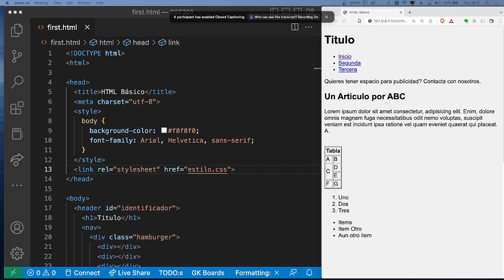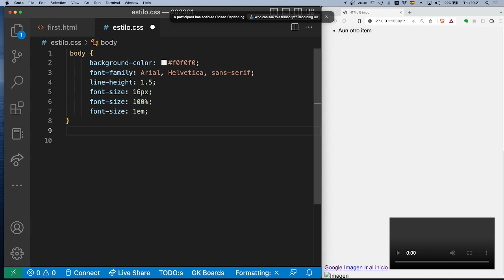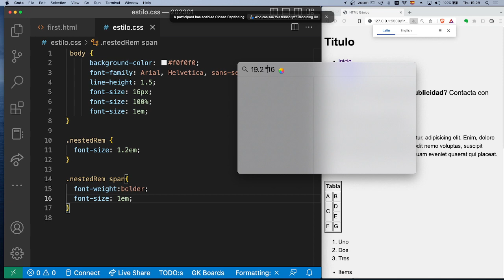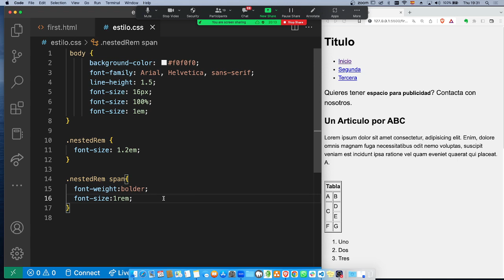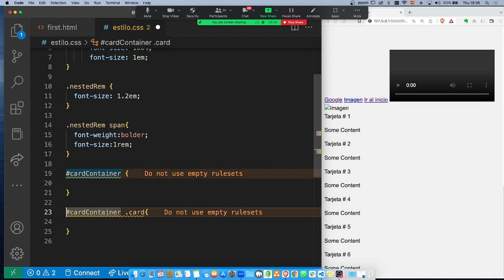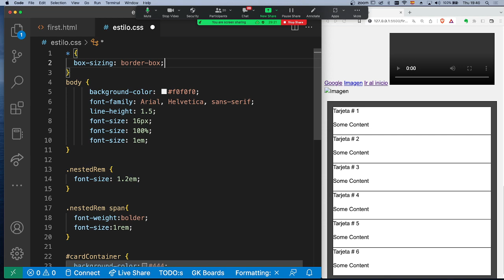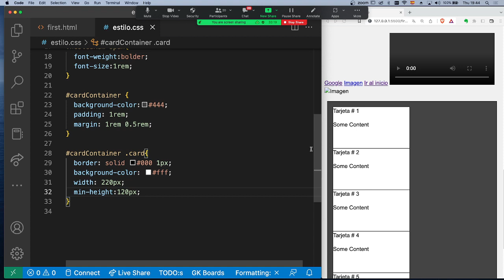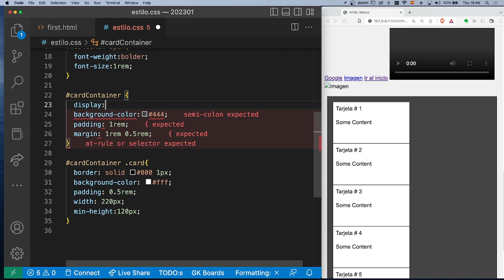Crash Review Http, Html, CSS, JS 3 de 3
Se muestra como usar selectores, repaso de algunas reglas indispensables en css y algunos criterios a conocer con respecto al modelo de cajas.